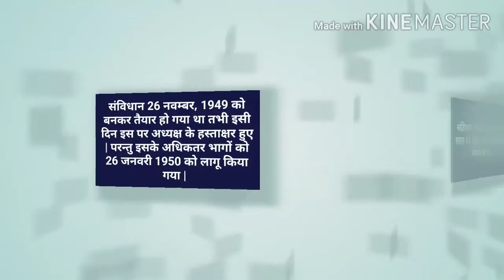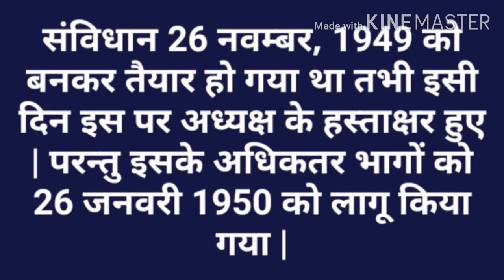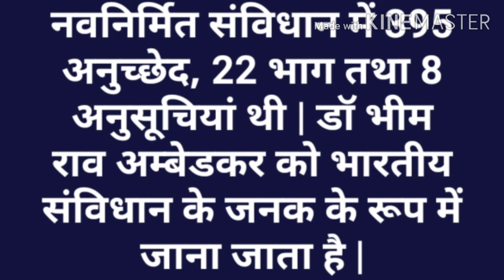भारतीय राज्यव्यवस्था : संविधान सम्बंधित तथ्य, bharatiye rajye vevasthh: sanvidhan sambandhi tatye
Doston aap is video me janege bhartiya sanvidhan sambandhi kuch tatyo ke bare me